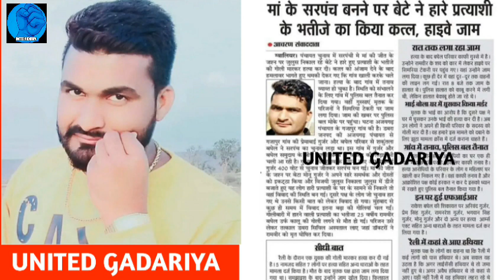गुर्जर और गडरिया की हुई लड़ाई // रामवीर बघेल को गोली मार कर हत्या कर दी Ramveer Baghel murder case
गुर्जर और गडरिया की हुई लड़ाई //रामबीर बघेल को गोली मार कर हत्या कर दी Ramveer Baghel murder case
Gurjar_vs_Gadariya